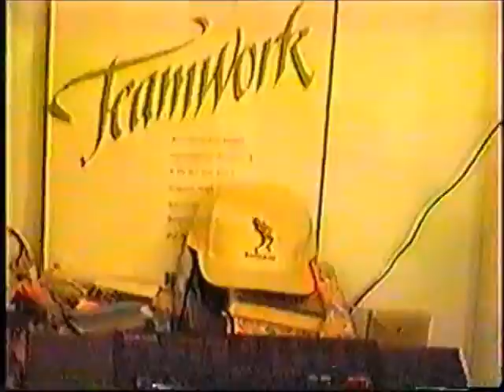Nightshift by Charles Saunders 1996 Nassau Bahamas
Charles and friends as he sings Nightshift.